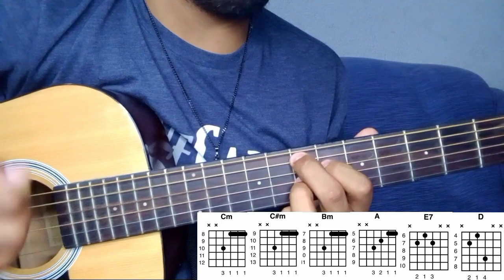Lo Callaré - Los Invasores de Nuevo León - Tutorial de Guitarra - Acordes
Hola que tal amigos hoy les traigo el tutorial de la canción locallaré de losinvasoresdenuevoleón espero que les guste.

Si gustas apoyarme:

Donaciones:

BBVA:

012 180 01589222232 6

¡Únete a mi canal de WhatsApp!

Muchísimas Gracias.